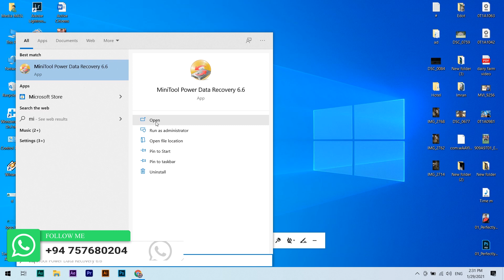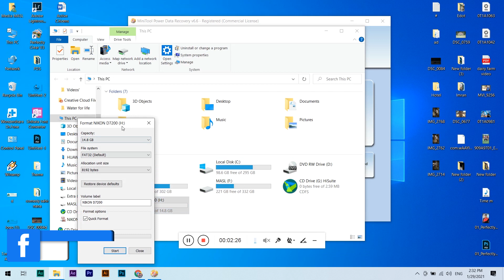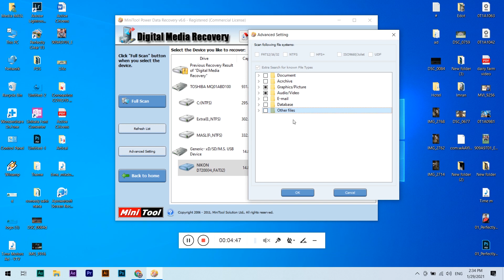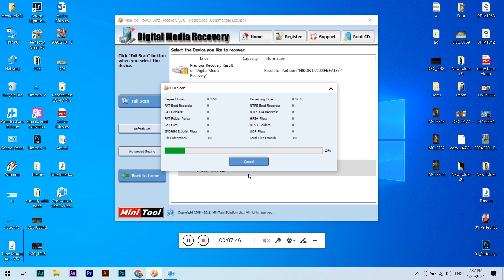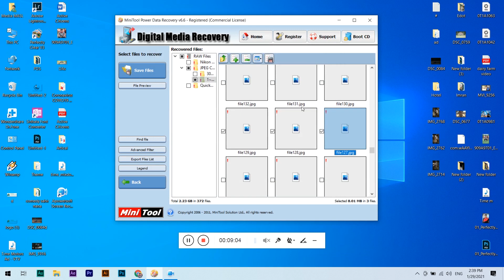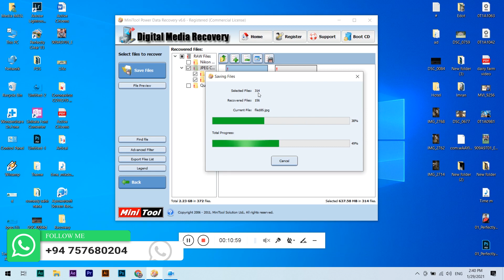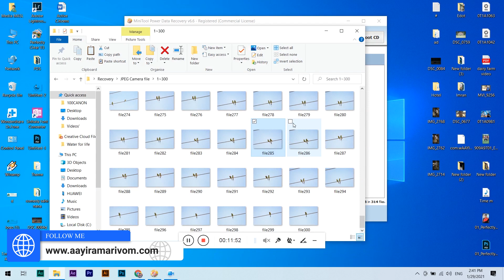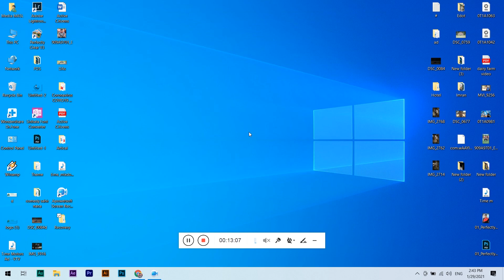How to Recover Deleted Photos & Video 200% Working | Tamil | Data Recovery | ஆயிரம் அறிவோம்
முக்கியமான Photo Video அழிந்து விட்டதா.?
கவலை வேண்டாம். 200% Recoved Files.

shorturl.at/hpwFQ

Thank You